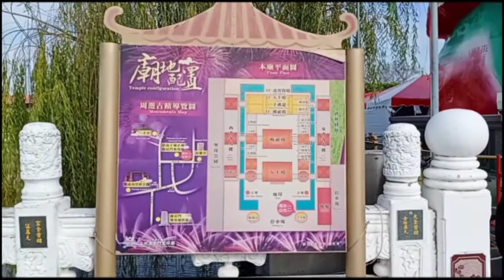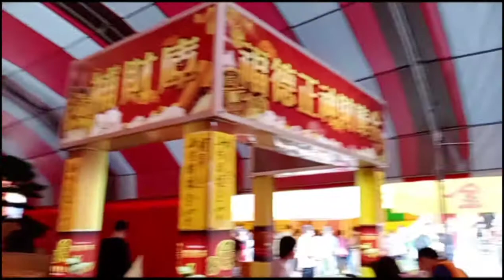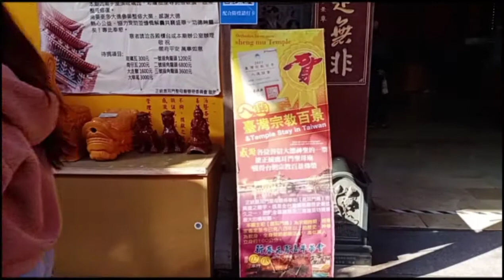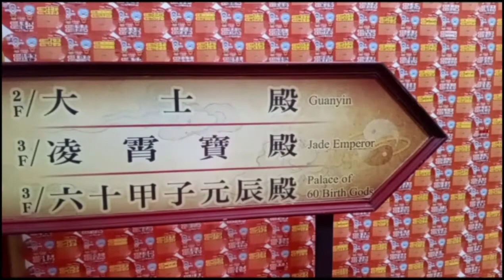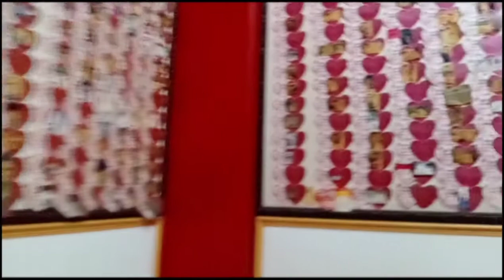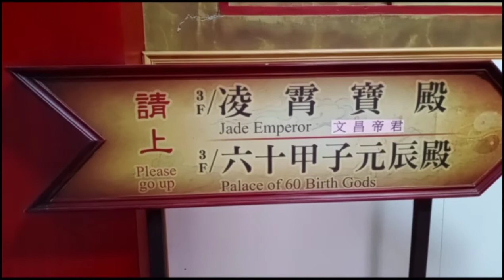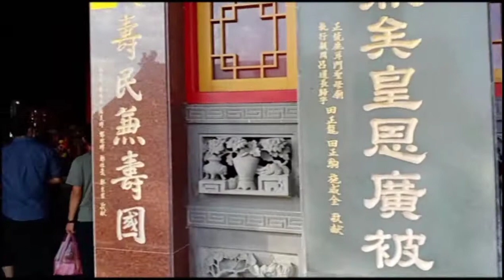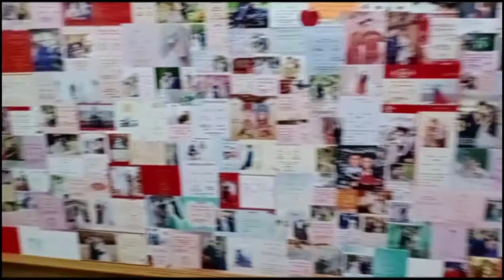| Orthodox Lu -Er men Sheng mu Temple,Annan Tainan Taiwan | Buhay Ofw Taiwan | Sonny Larosa